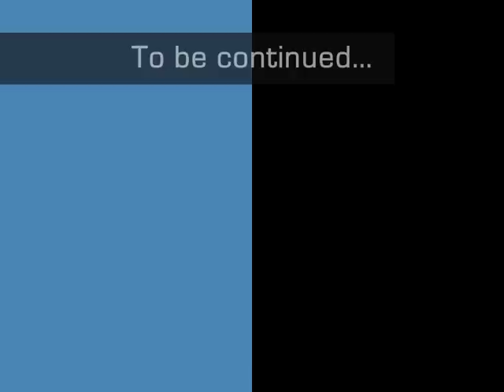Trike Drifting - NeedForDrift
Drifting by : Giorgos Metallinos & Miltos Gianniotis(Corfu)